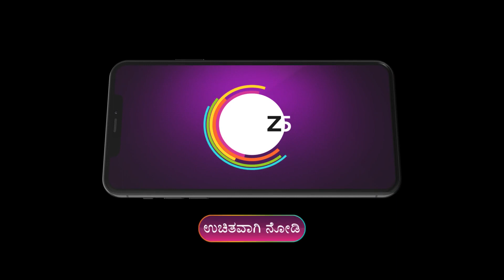Puttakkana Makkalu | Ep - 428 | Webisode | Jul, 14 2023 | Sanjana, Umashree, Dhanush | Zee Kannada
Kannada Serial Puttakkana Makkalu Description:
Abandoned by her father, Sneha vows to become an IAS officer and restore her mother Puttakka's prideClick Here to Subscribe Channel Amidst her struggles, she falls in love with Kanti, the son of Bangaramma and a local goonClick Here to Subscribe Channel